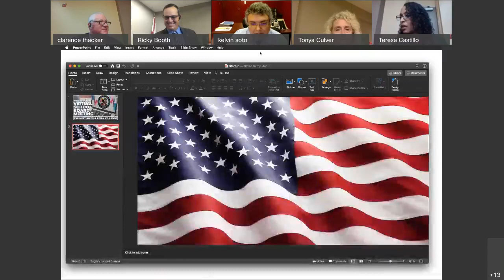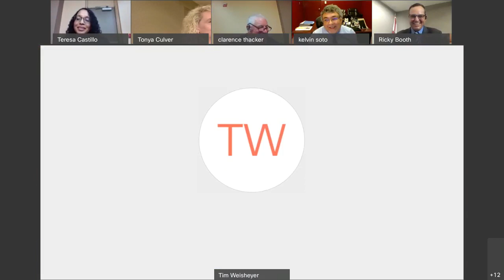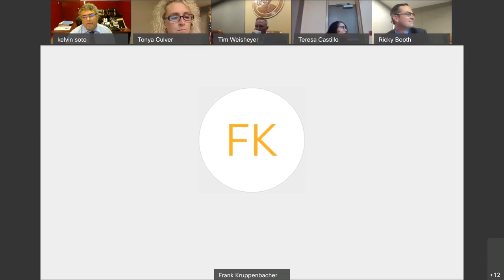May 19, 2020 Virtual Board Meeting | Osceola School District